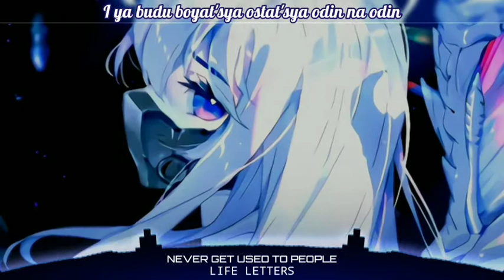Nightcore - Life Letters (Never Get Used To People) - (Lyrics)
▶️ Song Information
Artist: Never Get Used To People
Song: Life Letters